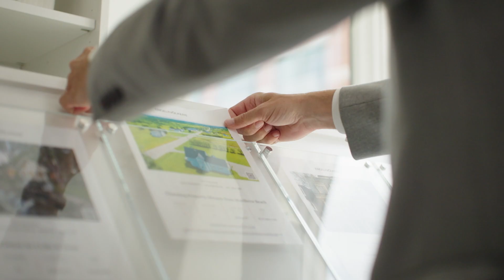Engel & Völkers Be Exceptional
You can be average anywhere.

Dare to be exceptional.

That’s our standard.